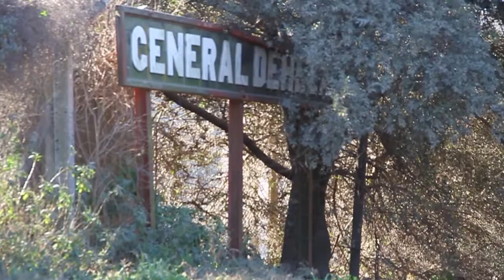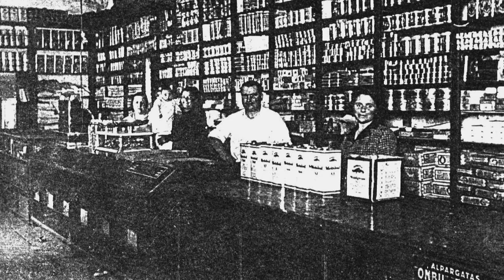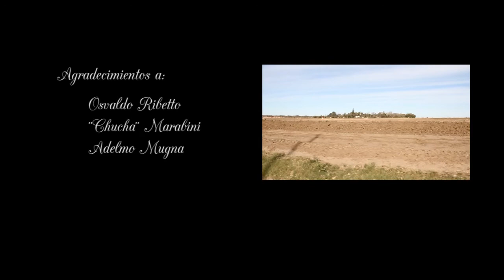General Deheza: Felices 122 Años Ciudad de General Deheza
Relatos recordando los inicios de Gral Deheza, vivencias, anécdotas de vecinos de la ciudad.